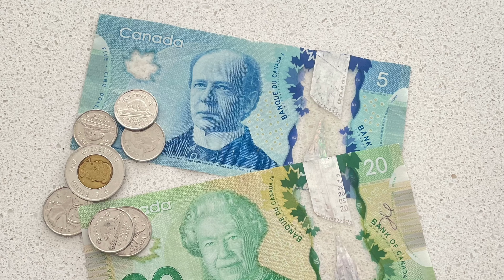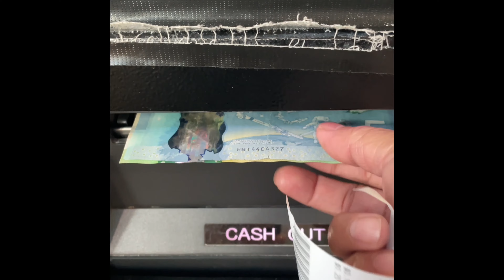May Pera sa Basura $$$ OFW Canada